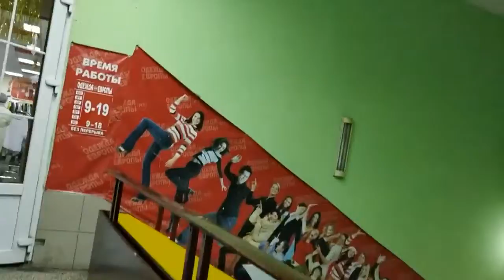Сэконд хенд Донецк Континент ♥ Ищу одежду для переделки ♥ Mila Balitskaya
Заехала в сэкон хенд на Континенте посмотреть подходящую одежду для переделки.